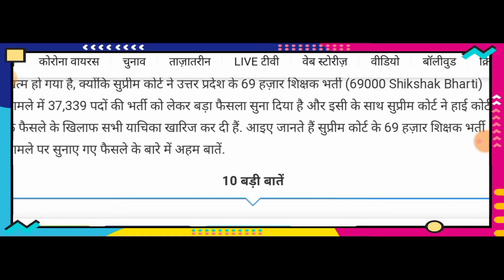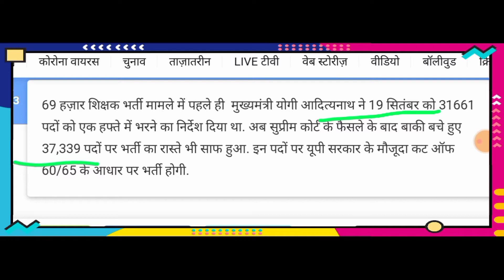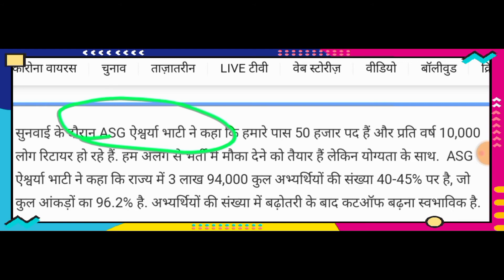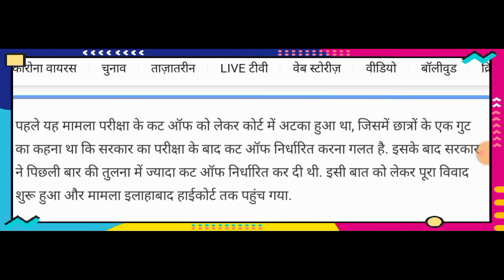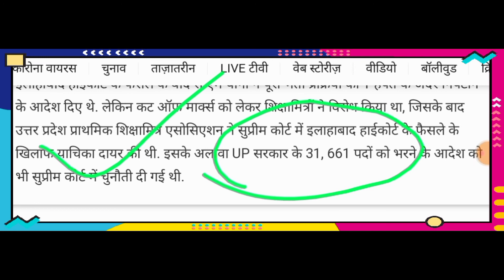शिक्षा मित्र को एक बार फिर शिक्षक भर्ती शामिल होने का मौका मिलेगा ।। कोर्ट के आदेशानुसार.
BHEEMA CHITRA CTET सामान्य ज्ञान

बाल विकास खजाना

किसी भी एग्जाम में सफल होने के लिए best टॉपिक की जरूरत होती है ,
Kisi bhi exam me saphal hone ke  best question जरूरत होती है
Hi
हल्लो दोस्तो स्वागत है आप सभी का  bheema chitra youtube chainal pr ,,, आज हम आप सभी मित्रो इस वीडियो  में  बिना कोचिंग के कैसे tet और ctet पास करे इसी के बारे में आप से कुछ अनुभव साझा करेंगे सो आप के लिए बहुत महत्वपूर्ण हैं सो मित्रो ऐसे  किसी  जानकारी के लिए हमसे जुड़े हमारे भीमा चित्रा चैनल के माध्यम से ,,,,
कही पे कुछ कमी देखे तो भी आप अपने राय  दे सकते है
यदि किसी प्रस्न में आप को दिक्कत है तो आप बता सकते है आप की पूरी हेल्प की जाएगी ,
धन्यवाद,,,,,,
Vedios wich canbe helpful ,,,,,,,,

Hindee sahiya
hindee sahitya up tet special,uptet tet me success bna dega ye video
mission ctet , mission uptet , onday exam. ka sbse best hindee ka prsn

Up tet , ctet, mp tet, onday exam bank exam , lekhpal exam, vDo exam etc ,,,

IMP link जरूर देखें इस वीडियो को

अबकी बार up tet पार

Most impartant

स्पेशल for tet ctet

FOLLOW US ON ,:

Instagram,: https: //,/bheemprajapati526,/ .

Thanku for watching .I

,स्पीकर ,,, भीमा चित्रा

jisme ap technical gyan milenge

हिन्दी साहित्य का इतिहास अबतक का सबसे महत्वपूर्ण प्रस्न जो आप को किसी भी एग्जाम में success बना देगा सो आप हिन्दी साहित्य की सभी रचना देख कर पढ़ सकते है और हिंदी सहित्य की आदिकाल के बारे जान सकते है

Hindee vyakaran ka sbse mahatvpoorn prsn hindee sahitya ka abtak ka sbse mahtv poorn prsn adikal hindee our adhunik kal hindee ke prsn jo sbse mahatvpoorn hai

Sabd kosh word y achchar jo ki hindee Sanskrit ke liye mahatvpoorn

Up tet , ctet , mptet special Htet ramban prsn

other janakari ke liye
 TECHNICAL CHITRA P लिंक पर क्लिक करे।।

Ctet exam date हुआ घोषित
Ctet exam का आदेश हुआ जारी।।

Deled का एग्जाम कैसे cancel हो गए जाने पुरी जानकारी इस वीडियो में ,

महासंग्राम sunday jaroor देखे
प्रेक्टिस set

Ctet की तयारी कैसे करें आखिरी दिनों में